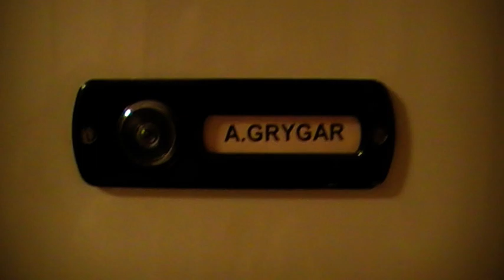Mladí a neklitní part 2 - Hledá se Bedys /2008/